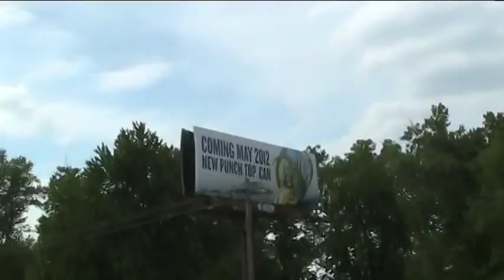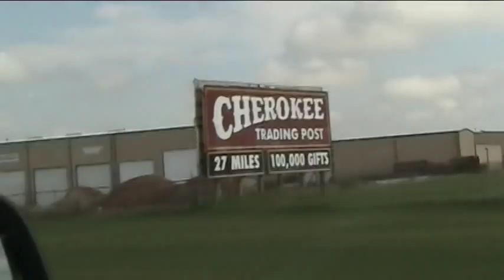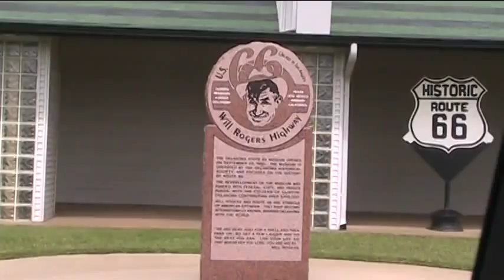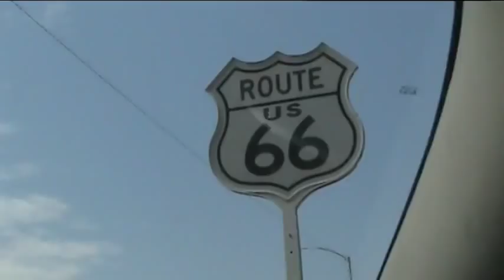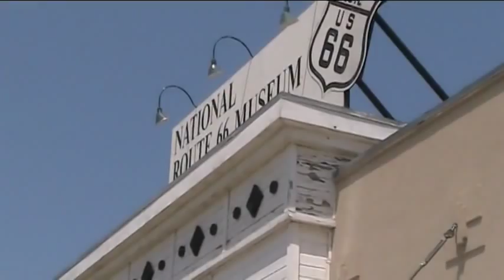Route 66 st louis to amarillo - for our friends where the music video is not permitted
this part of the Route 66 journey, St Louis to Amarillo, began May 12, 2012 at the junction of I-70/US-40 and Route 66 from Chicago. Driving through central and western towns, flat lands, deserts and mountains, of Illinois, Missouri, Oklahoma, Texas, New Mexico, Arizona, and at the end of the 5th day into Los Angeles' Santa Monica Blvd, California. Then, 4 days after LA, into Chicago via the I-80. This certainly is a cruise for the road lover. Please note that background music was heard from public airwaves' radio stations or from owned CDs while travelling.